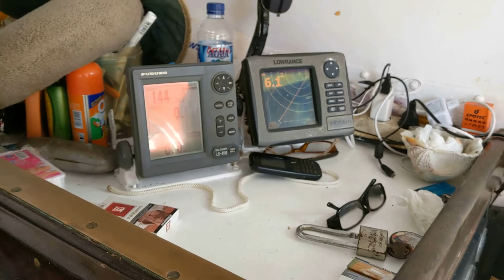Panaitan Island West Java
An Amazing and Unique vew of the picturesque West Java coast. From Anyer Harbour in the north, down the Sunda Strait to the uper reaches of the Indian Ocean.
Panaitan Island unihabited covers approximately 170 Square km supporting abundant natural beauty with a closed canopy rainforest, rich volcanic soils, the old growth trees ounumber anything else on the island. Anually the monsoon replenishes the landscape with up to 4 meters of rain. Deer and monkies soak up the shady beaches foraging the reefs at low tide.
Undisterebed and remote this is an important stop over for traditional fishing boats taking shelter from rising swells, storms and relentless trade winds.